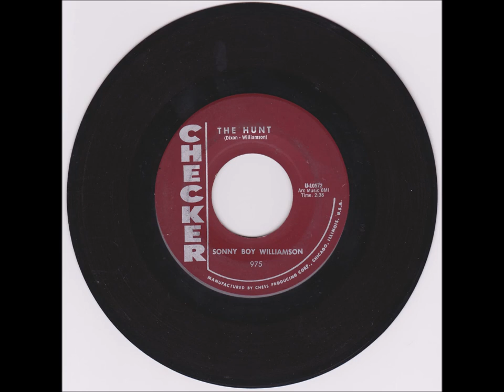Sonny Boy Williamson - The Hunt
Sonny Boy Williamson ‎- Stop Right Now / The Hunt

Label:  Checker ‎- 975
Format:  Vinyl, 45 RPM
Country:  US
Released:  1961
Genre:  Blues
Style:  Chicago Blues, Rhythm & Blues

A  Stop Right Now
Written by Williamson, Dixon

B  The Hunt
Written by  Williamson

Manufactured by Chess Producing Corp.
Published by Arc Music

Credits
Bass [Uncredited] - Dixon
Drums [Uncredited] - Odie Payne
Guitar [Uncredited] - Luther Tucker, Robert Lockwood
Harp, Vocals - Williamson
Piano [Uncredited] - Otis Spann

This 7" 45 rpm record is from my collection.
The flip side is available in a window at the end of this tune.